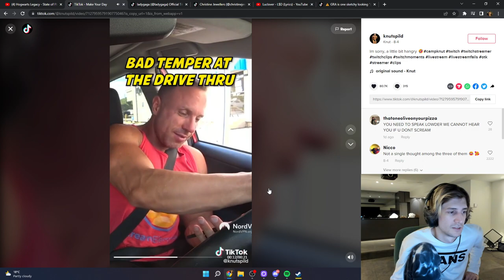xQc imitates Knut